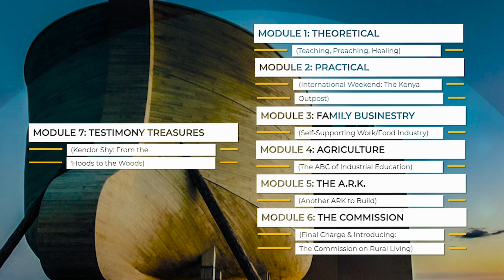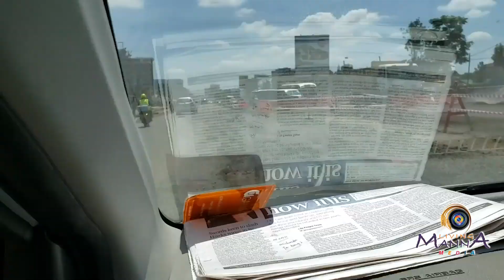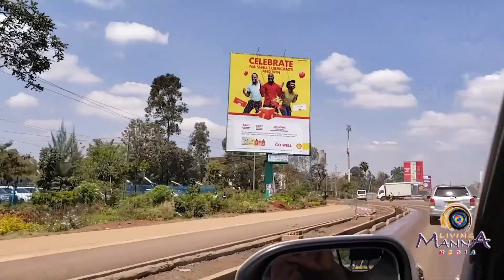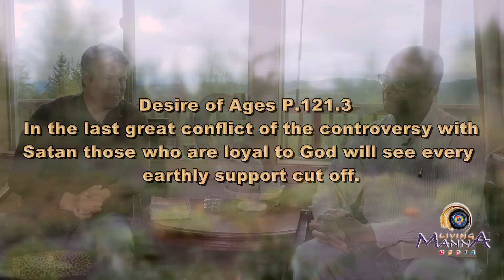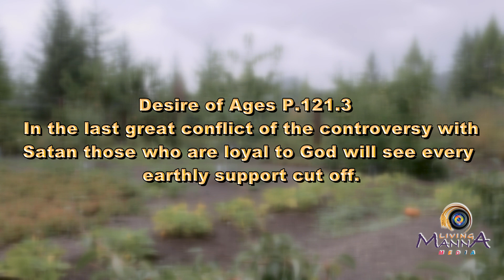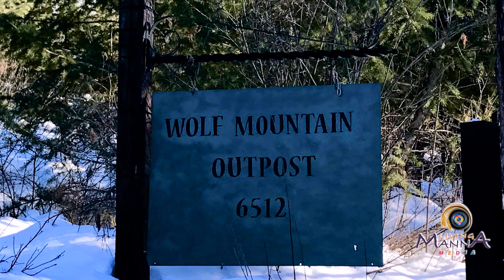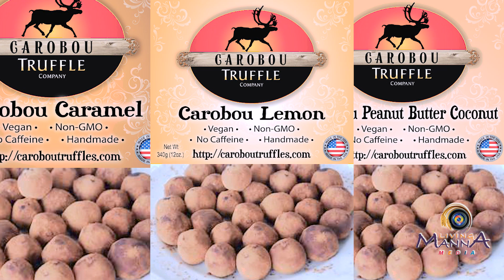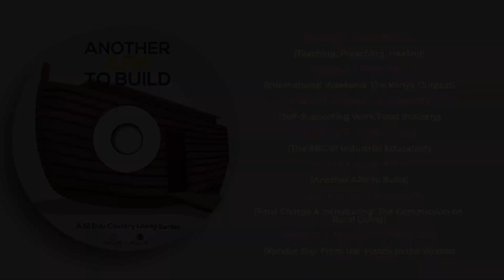SEGMENT 7: ANOTHER ARK TO BUILD ~ The Carney Family: "The Family Businestry Model" Business Ministry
SEGMENT 7: ANOTHER ARK TO BUILD ~ The Carney Family: "The Family Businestry Model." Business Ministry - Making a Country Living.